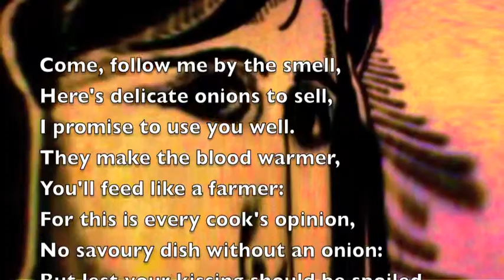GARY NOLAND: Women Who Cry Apples (Op. 36, No. 3) for soprano, clarinet, violin & piano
This is the third in a cycle of six songs on "Verses Made for the Women Who Cry Apples" (a poem by Jonathan Swift) for soprano, clarinet, violin & piano titled "Onions."  Please excuse the MIDI rendition.

Gary Noland grew up on a plot of land three blocks south of UC Berkeley known as People's Park, which has distinguished itself as a site of civic unrest since the 1960s. As an adolescent, Gary lived for a time in Salzburg and Garmisch-Partenkirchen, where he absorbed many musical influences. He earned a BA in music from UC Berkeley in 1979, continued studies at the Boston Conservatory, and transferred to Harvard where he added to his credits an MA and PhD in 1989. His teachers in composition and theory have included John C. Adams, Alan Curtis, Sir Peter Maxwell Davies (Master of the Queen's Music, 2004-present), William Denny, Robert Dickow, Janice Giteck, Andrew Imbrie (Pulitzer Prize Finalist, 1995), Earl Kim, Leon Kirchner (Pulitzer Prize, 1967), David Lewin (one of the leading music theorists of the 20th century), Donald Martino (Pulitzer Prize, 1974), Hugo Norden, Marta Ptaszynska, Chris Rozé, Goodwin Sammel, John Swackhamer, Ivan Tcherepnin (son of composer Alexander Tcherepnin), and Walter Winslow. He has attended seminars by composers David Del Tredici (Pulitzer Prize, 1980), Beverly Grigsby, Michael Finnissy (leading British composer) and Bernard Rands (Pulitzer Prize, 1984), and has had private consultations with George Rochberg (the acknowledged "father of neo-romanticism") and Joaquin Nin-Culmell (brother of novelist Anais Nin).